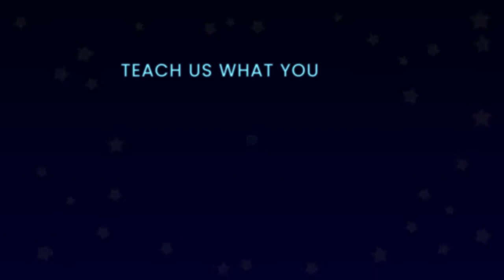Confused Flour Beetle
Confused Flour Beetle (Tribolium confusum) by Will Pearce.
As part of "8-Bar Beetle Songs II: Introductions".

The Confused Flour Beetle is one of the most significant pests of stored grain, and has been unintentionally transported around the world. It has also been studied extensively as a model organism, and was sent to space in 1973 in the Bion 1 satellite - in all senses of the word, this beetle is alien.

Composed, performed, and animated by Will Pearce.
Album art by Alicia Hayden.